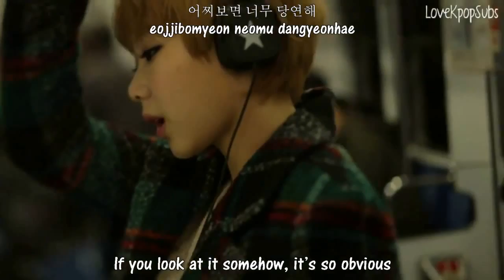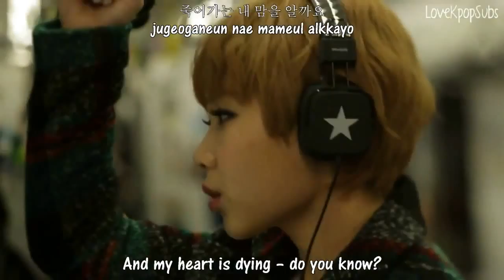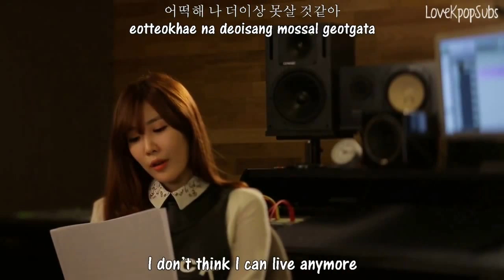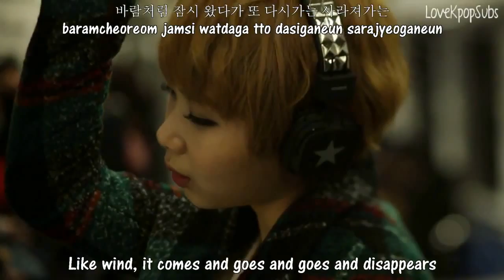[Karaoke Instrumental w/ Backup Vocals] The See Ya Ft. Davichi - Poison MV [Eng + Rom + Hangul] HD